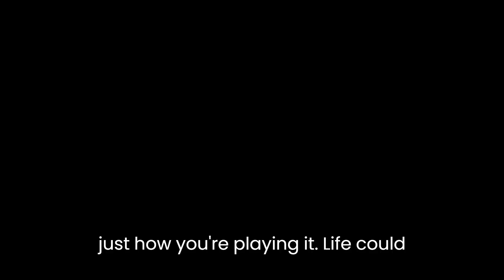The Culture Of Forgetting Your Culture